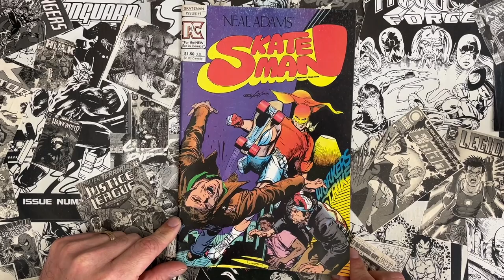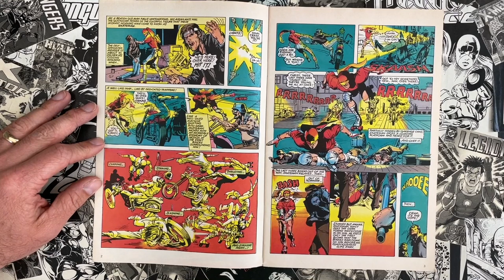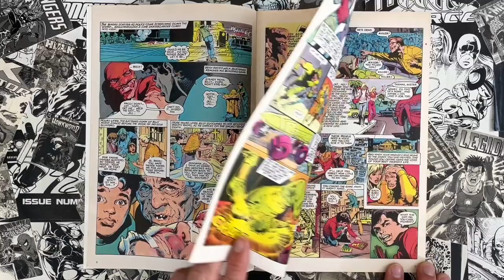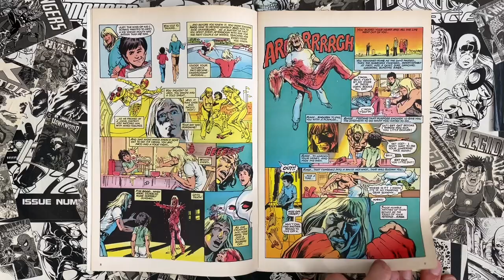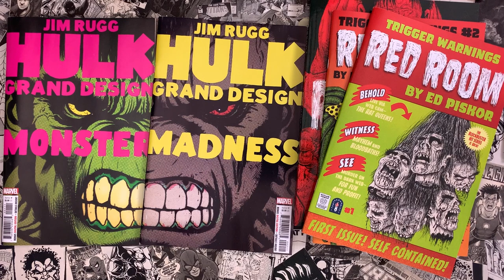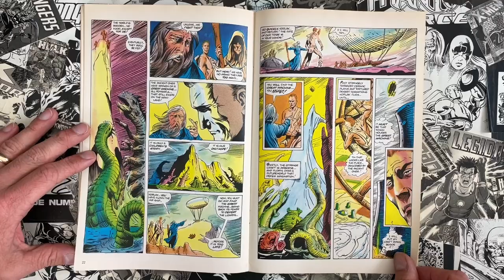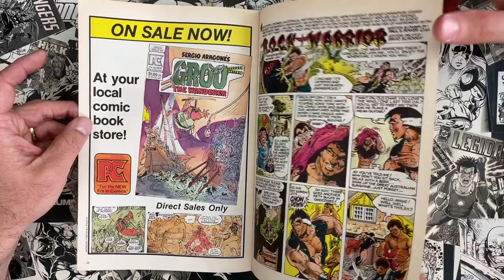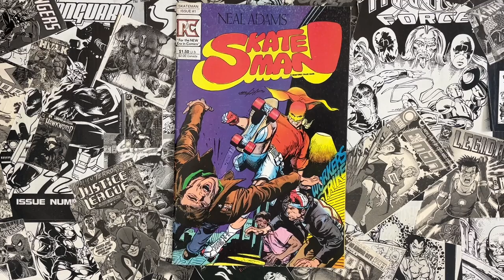Because YOU Demanded It! WEIRD 80s Super Hero - SKATEMAN by Neal Adams!?